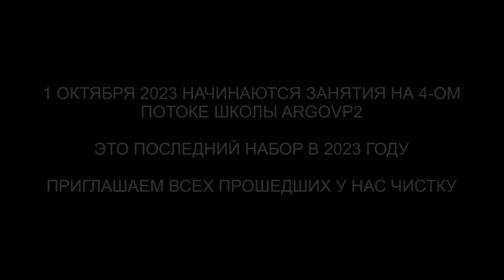Возврат части души | Конструкция репта и греев | Чистка биополя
✅ По вопросам сеансов - администратор Ольга Возврат части души | Конструкция репта и греев | Чистка биополя | @ARGOVP2
00:00 Приветствуем Линду
01:31 Ржавые стены и подключки
02:52 Репт и греи
04:27 Полнота Души
05:49 Кто в квартире
05:55 Лизард зелёный
06:54 Зеркало в доме
07:53 Джин и его воздействие
09:35 Лизард в сердечной чакре
10:16 На голове полушар сфера
11:17 Возврат части Души
12:14 Возврат боли Репту
13:28 Как всё начиналось
14:50 Ли на связи
16:22 Артефакты Джина
17:05 Активация Души